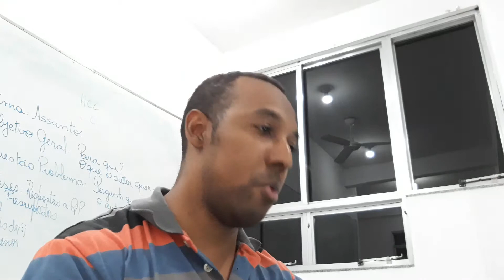O Discipulado é Continuado.